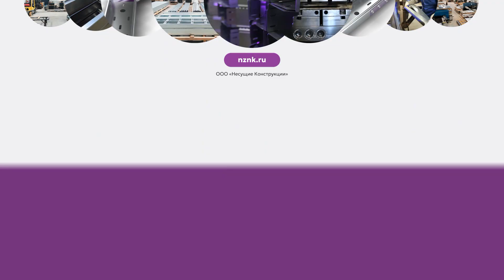Металлические кабельные лотки и их роль в обеспечении пожарной безопасности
В этом видео мы бы хотели рассмотреть металлические кабельные лотки в системе пожарной безопасности помещений. Металлические кабельные лотки играют важную роль в обеспечении пожарной безопасности, помогая предотвратить распространение огня и защитить кабельные системы. Давайте рассмотрим основные аспекты, связанные с использованием металлических кабельных лотков для повышения пожарной безопасности.

Если вам необходимо приобрести комплектующие для прокладки кабельной трассы и правильно подобрать климатическое исполнение, чтобы трасса долго находилась в рабочем состоянии, оставьте заявку любым удобным для вас способом: